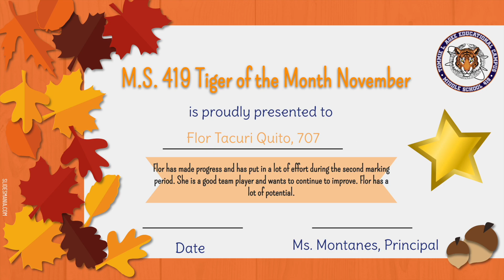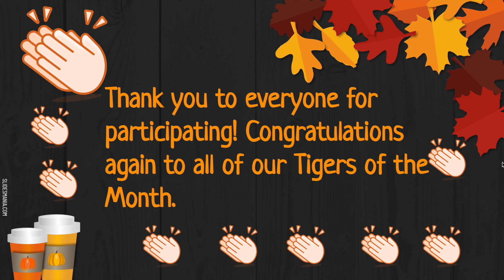November Tigers of the Month 7th grade 2023